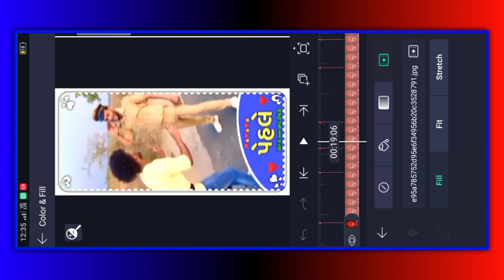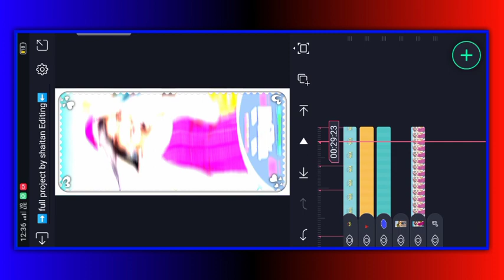पेहले पीते थे अब छोड़ दिए हैं || new comedy status video editing alight motion me||shaitanediting 😈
. shaitan editing .💔

bewafa
gujarati editing
gujaratiediting 2021

ritesh editingલ
timli status
alight motion
gujarati status
yogesh bhabhor
vn EDI
vn editing